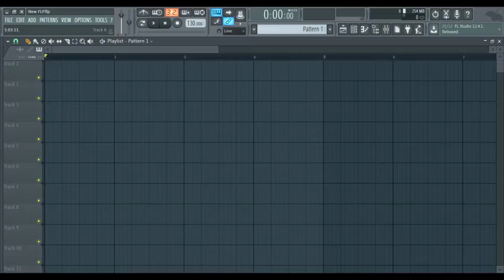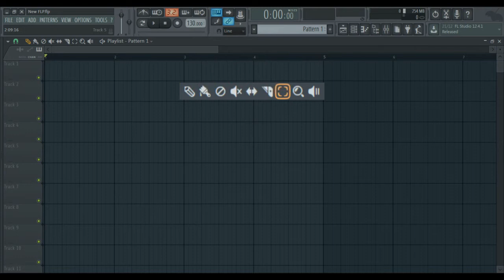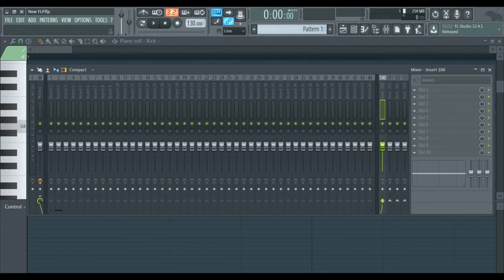⌨️ FL STUDIO: ATAJOS del TECLADO en FL Studio | ATAJOS que tú MOUSE AGRADECERA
En el video de hoy estaremos aprendiendo *Atajos Básicos* en nuestro FL Studio.

Los cuales sin duda nos ayudarán a trabajar más rápido y que nuestro mouse agradecerá.

*Descarga la guia con todos los atajos vistos en este video*

HEY!